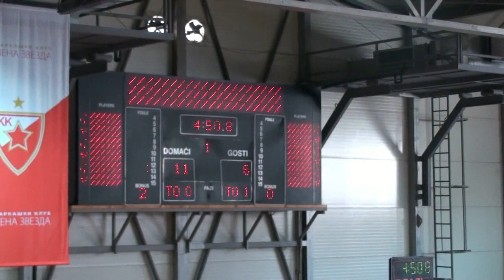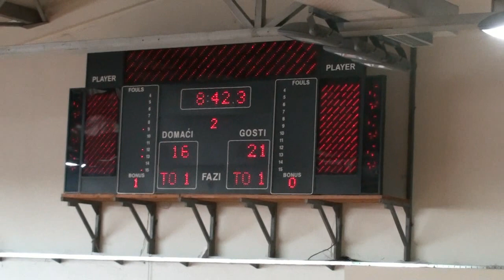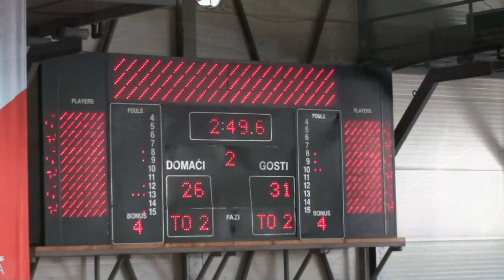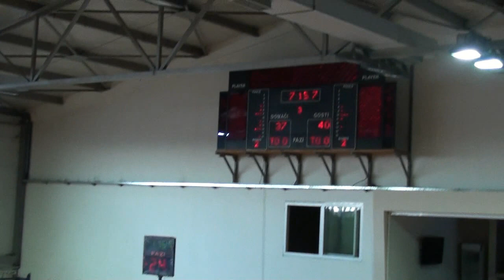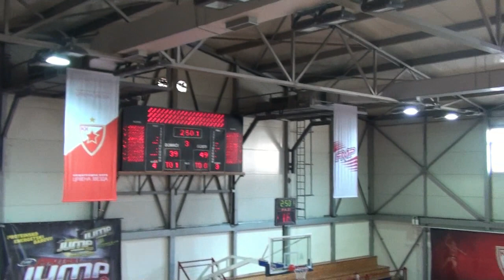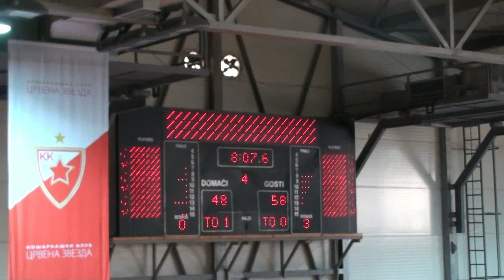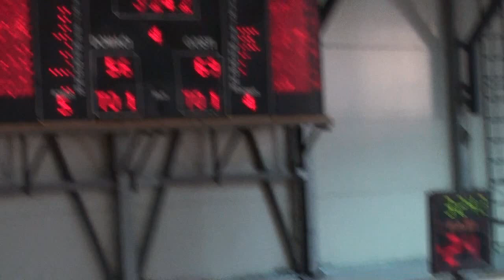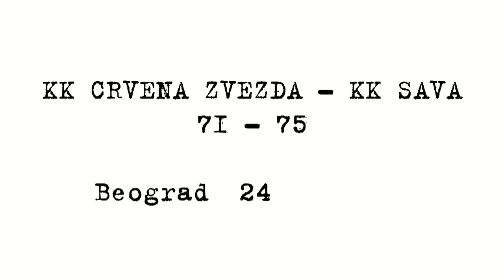KK Crvena Zvezda vs KK Sava 71:75 (9. kolo Kvalitetna liga Beograd)